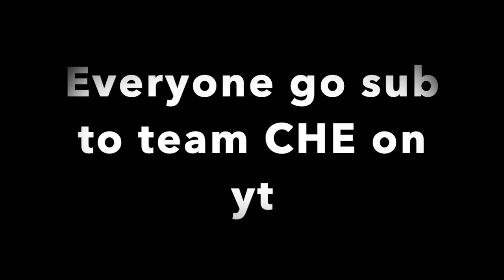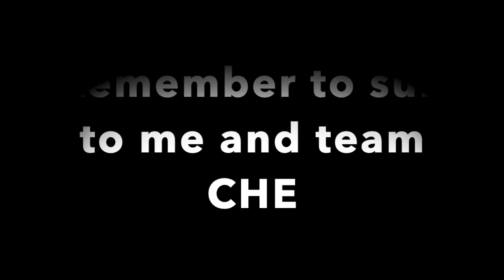Out of love💔